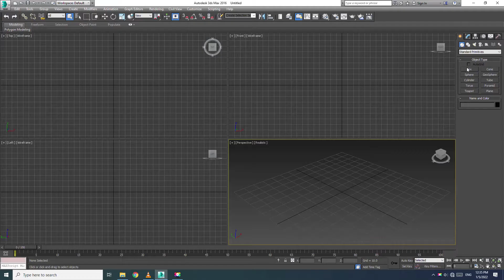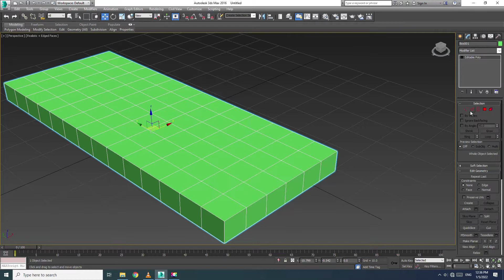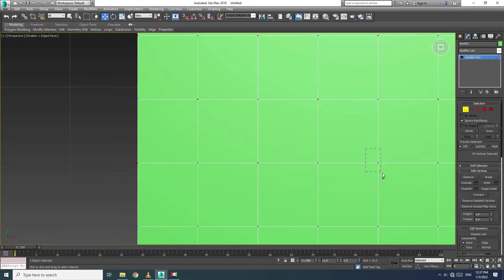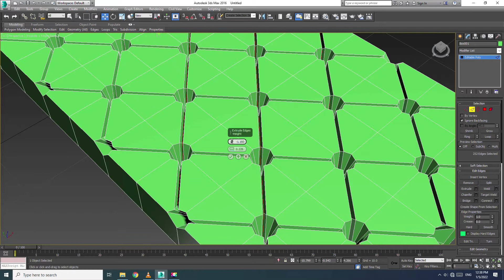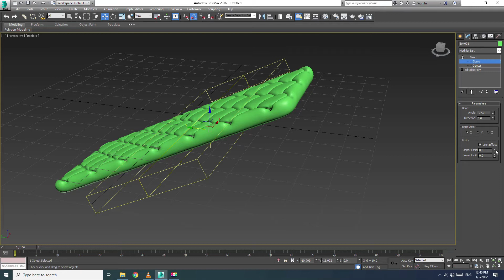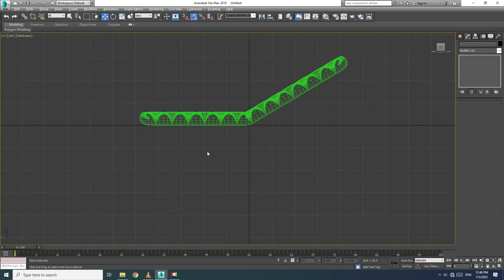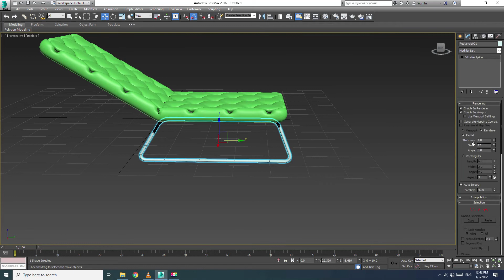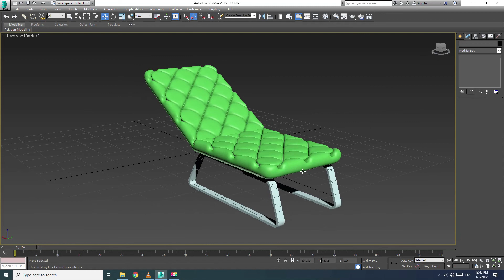3DS Max Chair Modeling – Arm Chair Easy Beginner Tutorial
3DS Max Chair Modeling – Easy Beginner Tutorial
3D Max Chair Modeling
3ds max for Architecture By 3dmax Bacelona Chair